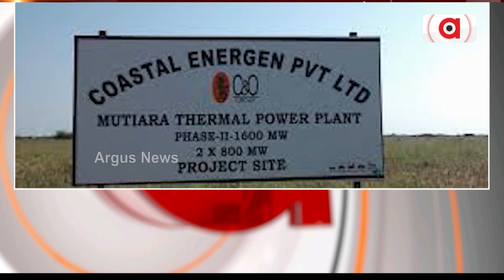କୋଷ୍ଟାଲ୍ ଏନର୍ଜେନ୍ ପ୍ରାଇଭେଟ୍ ଲିମିଟେଡର ଅଧିଗ୍ରହଣ ସଂପୂର୍ଣ୍ଣ କରିଛି ଆଦାନୀ ପାୱାର୍ ଲିମିଟେଡ୍ || Adani Power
ତାମିଲନାଡୁର କୋଷ୍ଟାଲ୍ ଏନର୍ଜେନ୍ ପ୍ରାଇଭେଟ୍ ଲିମିଟେଡର ଅଧିଗ୍ରହଣ ସଂପୂର୍ଣ୍ଣ କରିଛି ଆଦାନୀ ପାୱାର୍ ଲିମିଟେଡ୍ ।  ଆଦାନୀ ପାୱାର ଲିମିଟେଡ ପକ୍ଷରୁ ଏକ କନସୋର୍ଟିଅମ୍ ଜରିଆରେ ୩,୩୩୫.୫୨ କୋଟି ଟଙ୍କାରେ ଏହି ଅଧିଗ୍ରହଣ ସଂପୂର୍ଣ୍ଣ କରିଛି।